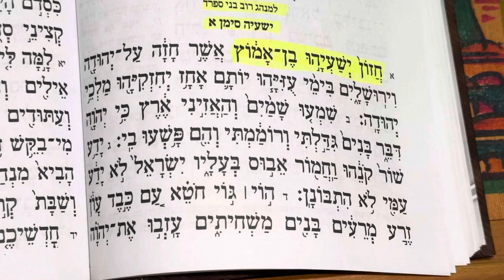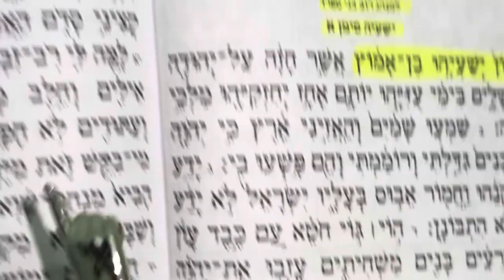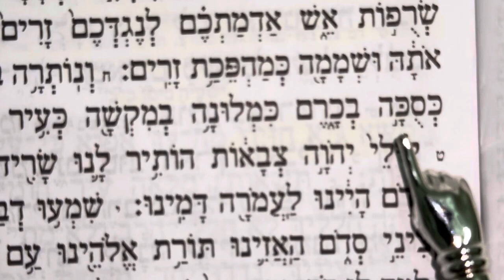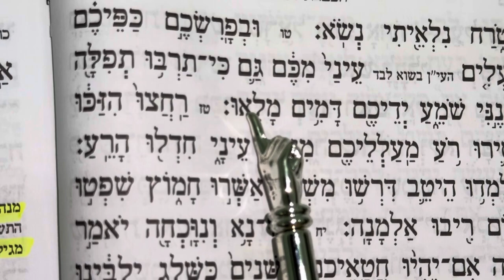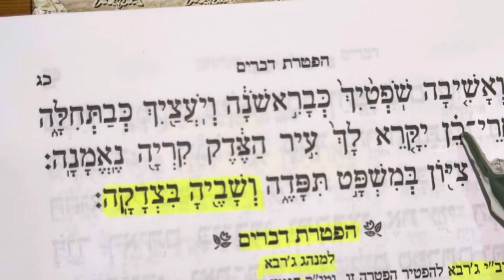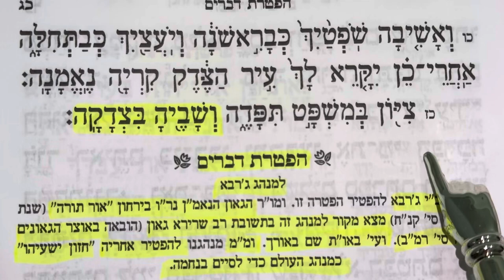Rav Shélomo Zini - 44 Dévarim - Lecture de la haftara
Enregistrement du 7 août 2024